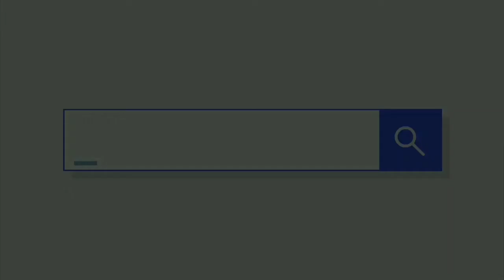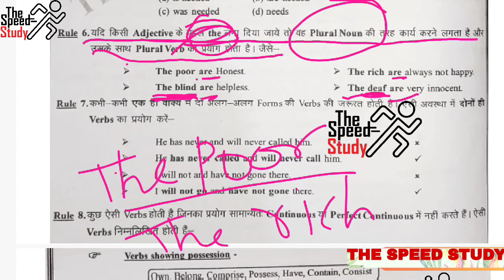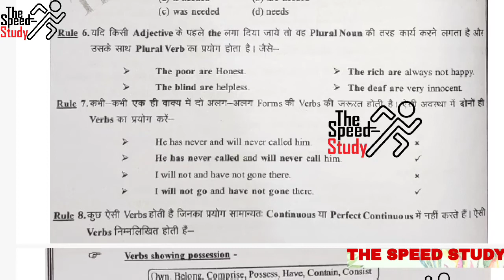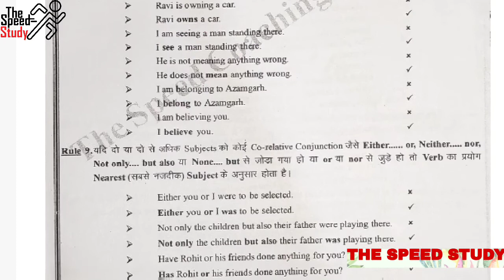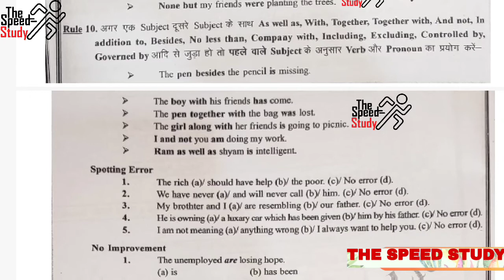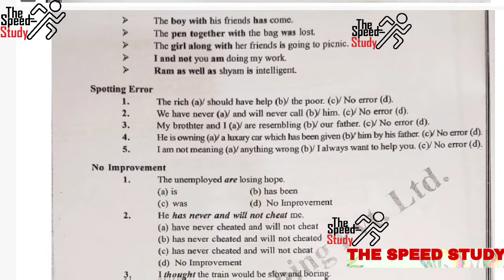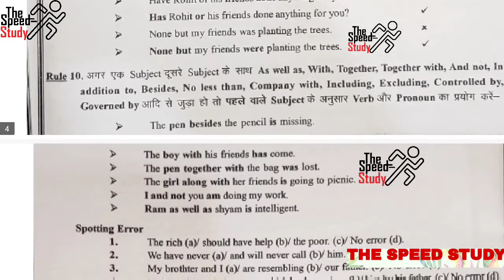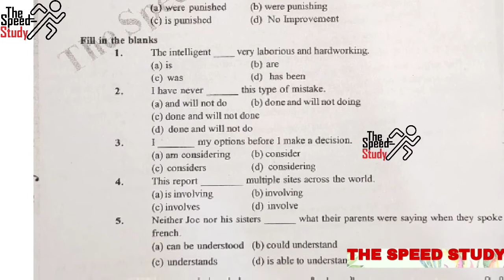🔴LIVE- 10:00AM DAY-21 ।। AIRFORCE_SPECIAL।। ENGLISH GOLDEN RULE PART-2 ।। महामैराथन TOP 50 RULE ।।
🔴LIVE- 10:00AM DAY-21 ।। AIRFORCE_SPECIAL।। ENGLISH GOLDEN RULE ।। महामैराथन TOP 50 RULE ।।

For Practice

धन्यवाद 🙏🙏🙏🙏🙏🙏🙏🙏